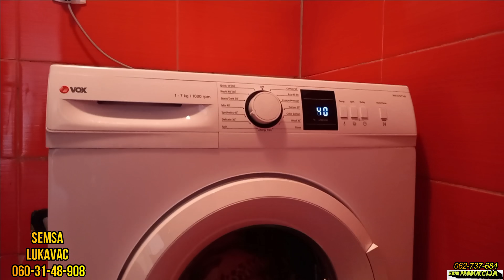ŠEMSA : HRANE IMAM ALI NEMAM VOLJE KAD SE SJETIM DA NEMA MOGA SINA VIŠE